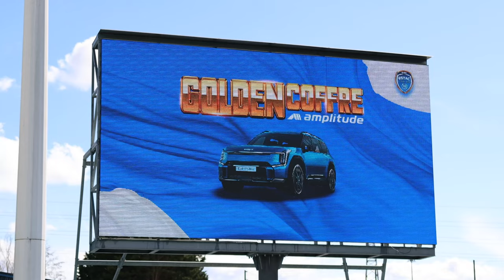Le challenge du Golden Coffre - ESTAC x AMPLITUDE 🚙⚽️